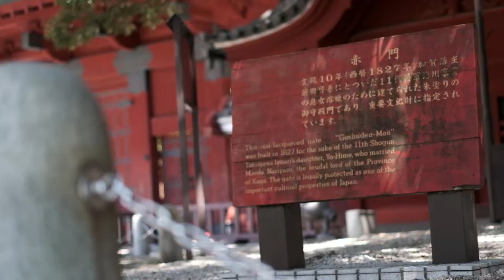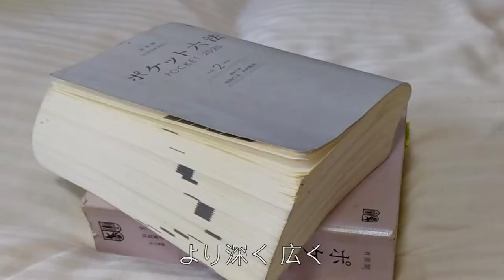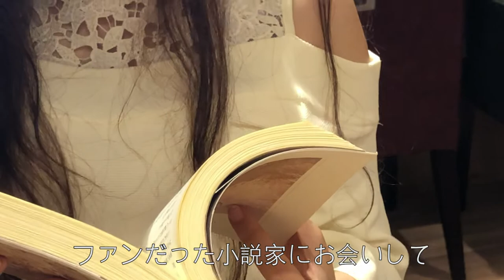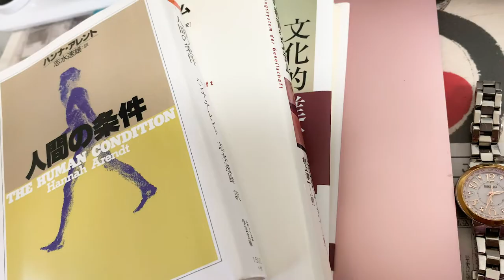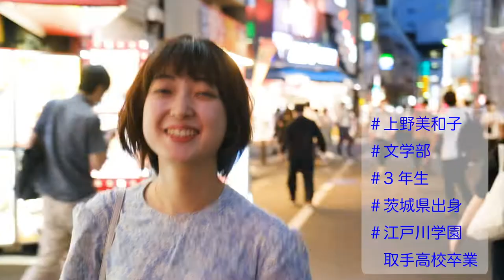The Sky Is The Limit 未来の後輩たちへ（東日本編）｜UTokyo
東京大学を目指す「あなた」に向けて、東京大学の先輩たちからの応援メッセージを集めた「The Sky Is The Limit　未来の後輩たちへ」をお届けします！

全国各地から、東京大学への進学を決意した先輩学生たち。
どうして東大を目指そうと思ったのか、東大に入って感じた魅力や今夢中になっていることは？
オンラインで実施したインタビューの様子もお伝えします。

新型コロナウイルスの影響で、東京大学では４月からオンライン授業が導入されており、学生たちも地元など、東京以外の様々な場所から大学の授業を受けています。
そんなみなさんから送られてきた、たくさんの映像と合わせてご覧ください。

今回は東日本編と西日本編として、学生の出身地別に2本の動画を用意しています。
全国の東大を目指す女子中高生のみなさん、今はなかなか会えませんが、
あなたの近くで同じように東大を目指して努力した先輩たちがいます。

この大変な時を乗り越えて、東京大学のキャンパスでお会いできる日を心から楽しみにしています！

The Sky Is The Limit　未来の後輩たちへ（西日本編）はこちら

 〇東京大学　男女共同参画室ホームページ

〇東京大学　男女共同参画室公式Facebook

〇高校生・受験生が東京大学をもっと知るためのサイト『キミの東大』

東京大学, 男女共同参画, 受験生, 応援メッセージ, 東大生

東京大学男女共同参画室